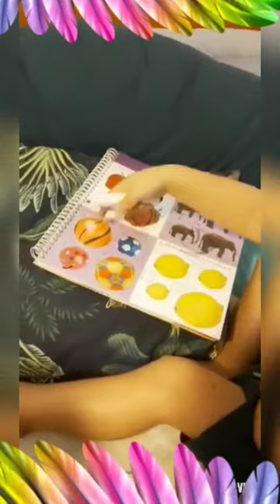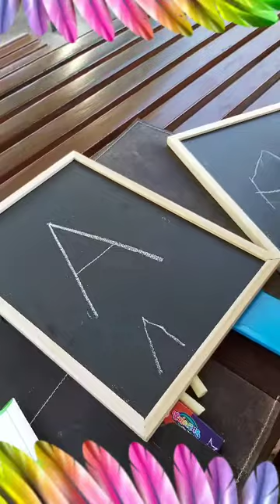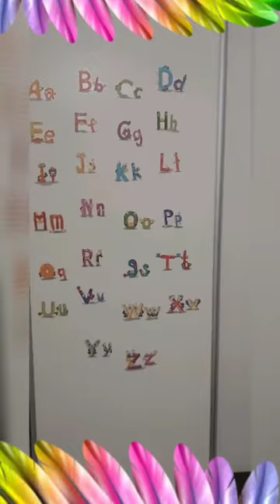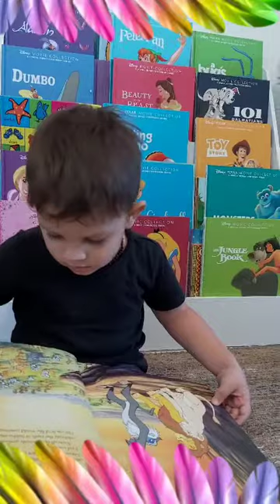Term 2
This is one of our older videos, Tao was 2.5 /3years during this.